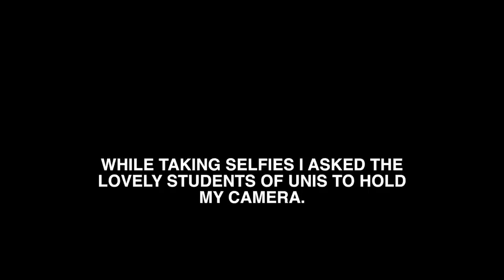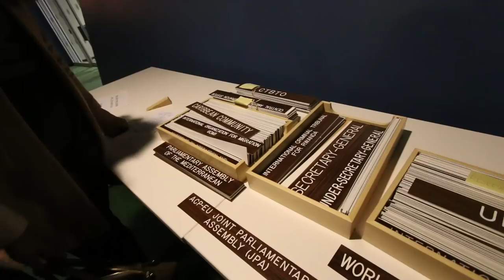SHE FLEW OFF THE BOOSTED BOARD!!